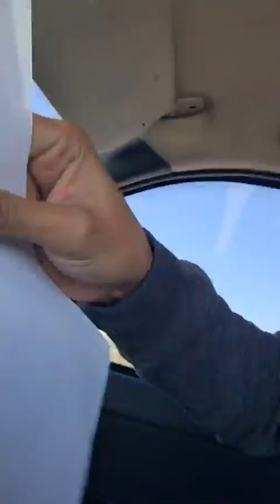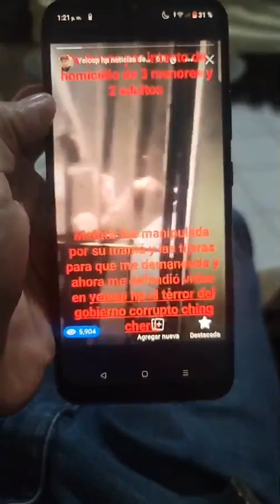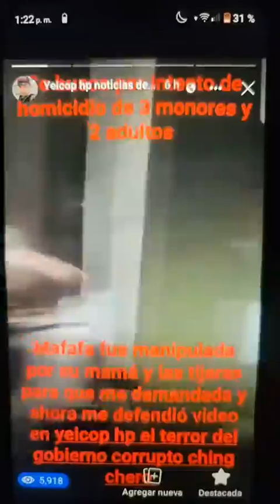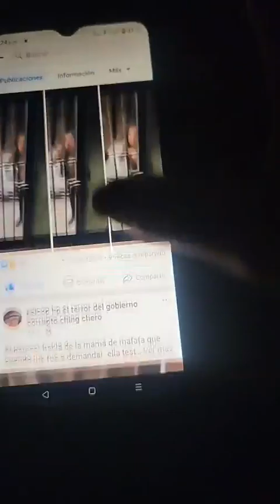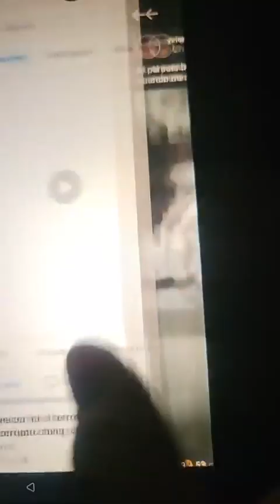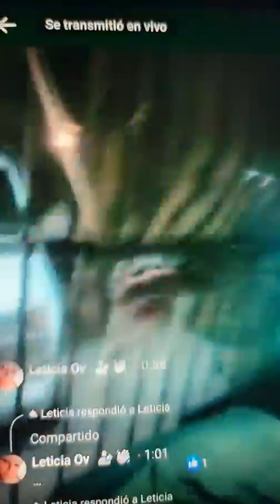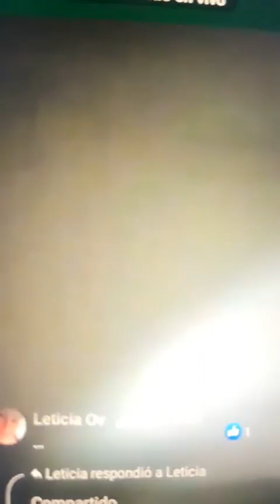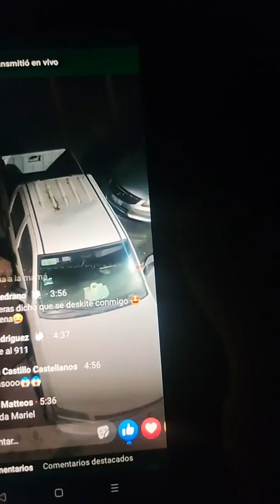MP ya quedo la demanda en Matamoros Tamaulipas México